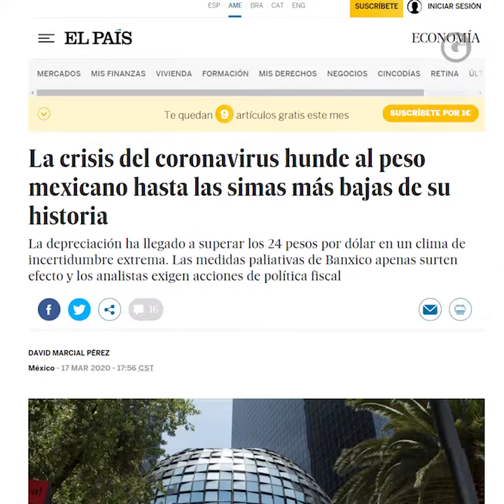PILY MORÁN | POPULISMO: UN PELIGROSO ESTILO DE GOBERNAR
Esto es el populismo, un estilo de gobierno altamente peligroso para México y para el mundo, en donde las políticas de éste llevan a la crisis de todos los ciudadanos.